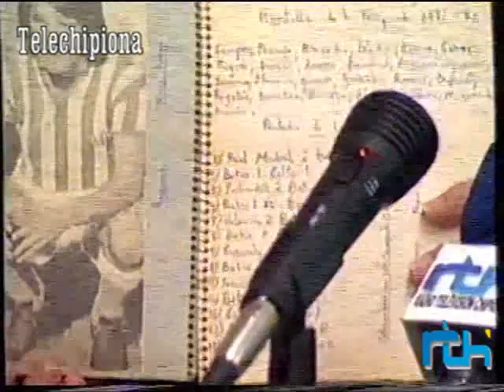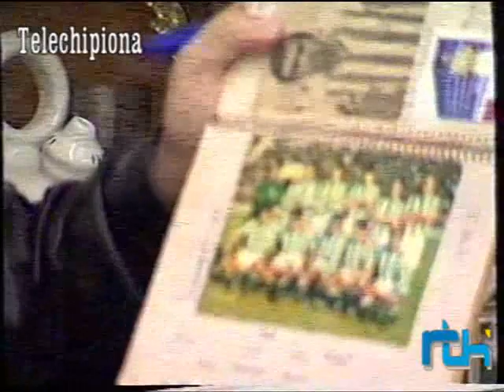Charla-coloquio "El ser bético", a cargo de Juan Mellado Pozas. 24 de abril de 2003